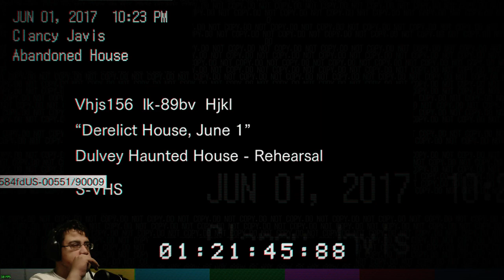COK PIS TIRSTIM | RESIDENT EVIL 7 TÜRKÇE BÖLÜM 1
Resident Evil 7 artik Bizle birlikte bakalim bu seride neler olucak. Hikaye de Ethan adli esini arayan bir karakter canlandiriyoruz haydi hayirli

PC den almak isten varsa  Steam den alabilirsiniz